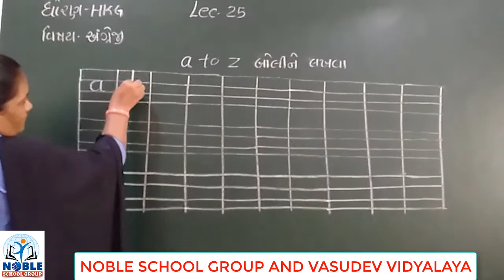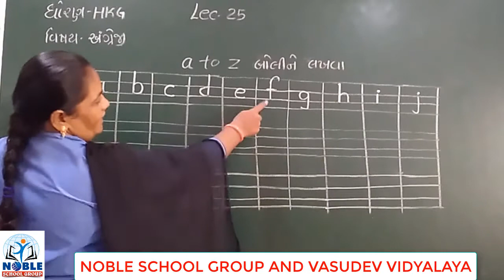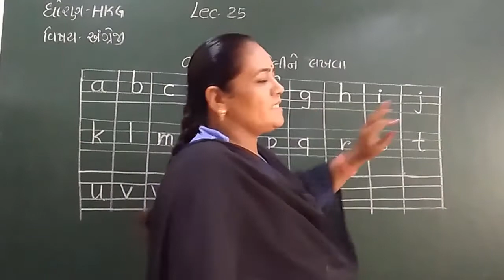Standard HKG English lecture 25 By Dakshaben